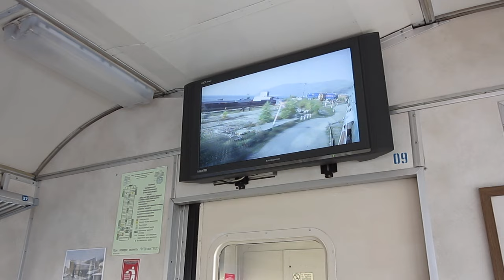Трансляция с камеры, расположенной снаружи состава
В туристическом электропоезде по Кругобайкалке